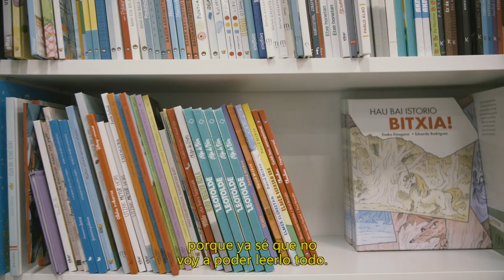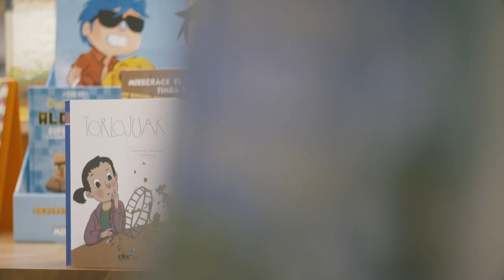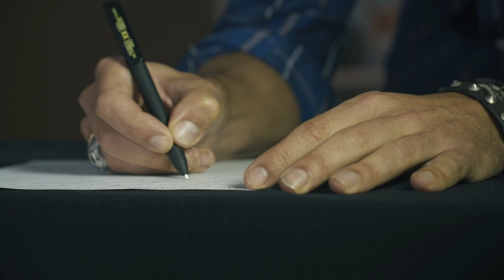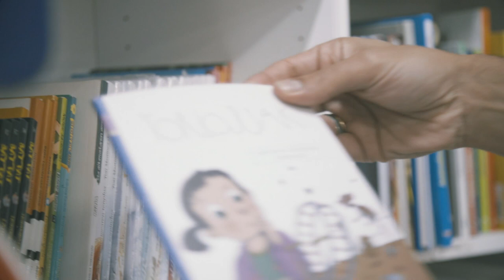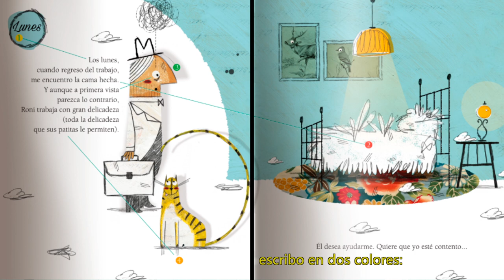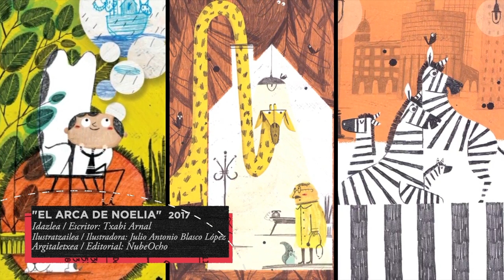Entrevista Txabi Arnal Elkarrizketa | Gasteiz Kultura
Txabi Arnal idazleak bere album ilustratuak idazteko jarraitzen duen prozesu kreatiboari buruz hitz egiten du.

Hablamos con el escritor Txabi Arnal sobre el proceso de creación que sigue para crear un álbum ilustrado

 eta buletin elektronikoaren bidez!